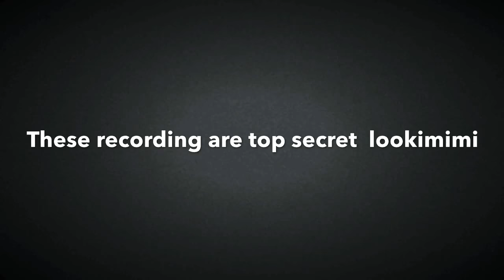17 March 2018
I have proof that this humanoid thing is a reptilian, this shows us that reptilians walk among us!!#*^%€📽